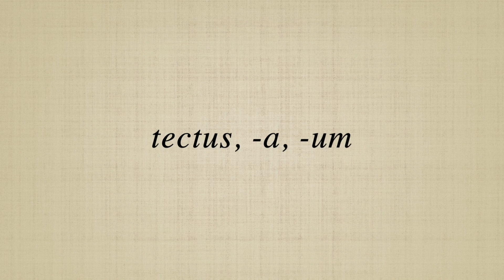tectus, a, um